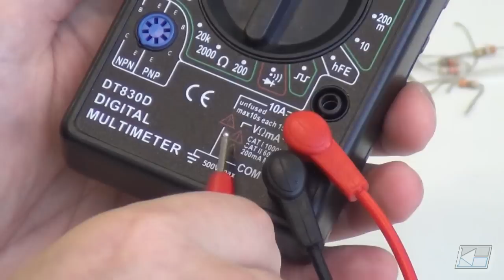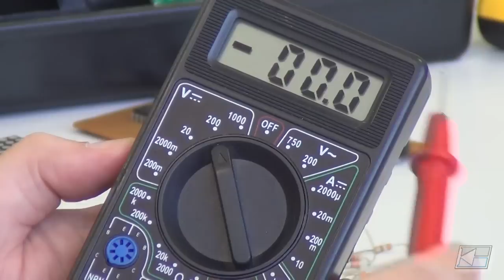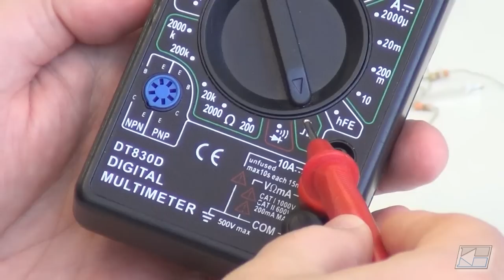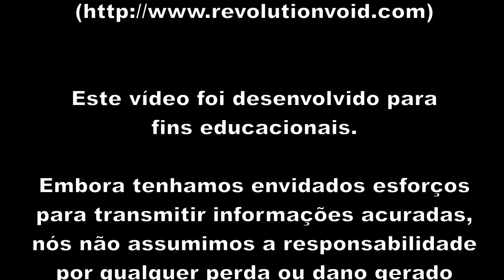Multímetro Digital: Uma Visão Geral